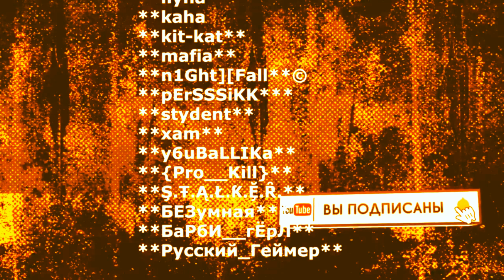Натали," Мираж" Валерий Иванов, " боже нелепая смерть" последние новости о Натали и Валерии Иванове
Натали," Мираж" Алексей Иванов,  " боже какой мужчина"( последние новости о Натали и Алексее Иванове
Последние новости о группе Мираж",Натали,
Умер первый продюсер Натали и группы «Мираж» Валерий Иванов
"О Боже какой Мужчина"